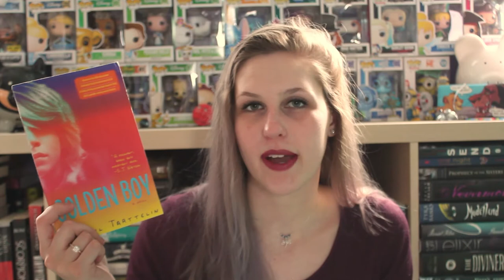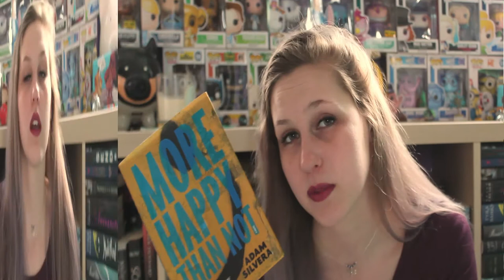TOP 5 WEDNESDAY | FAVOURITE LGBTQ+ READS